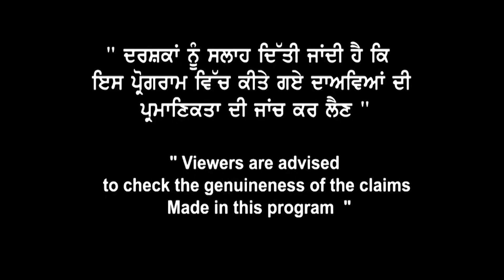Canada मे इन Profiles को धड़ा धड़ Visa | Canada Study Visa Updates 22 | Sep Intake Success Rate high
Canada मे इन Profiles को धड़ा धड़ Visa 24 Hours Visa with PTE 58 देखें Case Study of Profiles